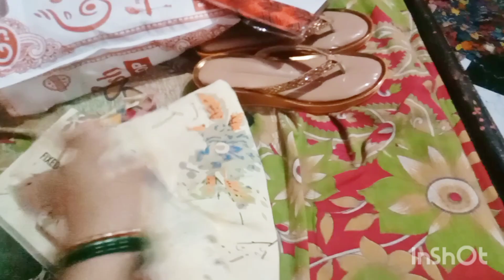घर के काम खत्म करने बाद गई ससुराल 🧳 में राखी की शापिंग करने